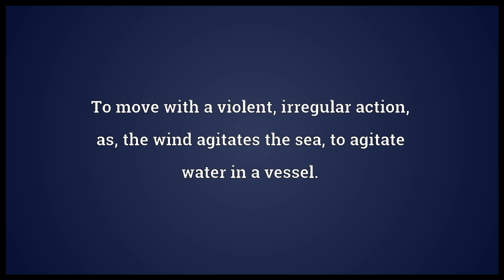Agitate Meaning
Video shows what agitate means. To move with a violent, irregular action; as, the wind agitates the sea; to agitate water in a vessel.. To move or actuate.. To stir up; to disturb or excite; to perturb; as, he was greatly agitated..  agitate pronunciation. How to pronounce, definition by Wiktionary dictionary. agitate meaning. Powered by MaryTTS